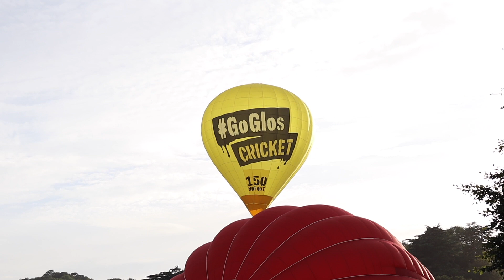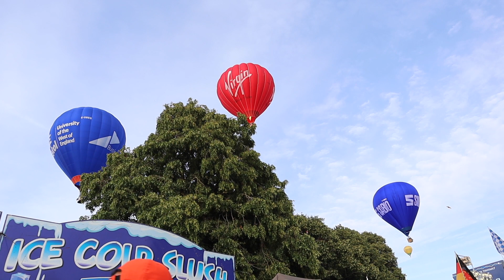Bristol International Balloon Fiesta 2023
It's been a few years since I last went to this event, but I finally went back as a last minute decision on Friday evening just to see what it was like nowadays!

This event to be fair has been better than it has been in the last few years, despite position rental costs making everything quite expensive here. Bit it was good to see the weather cleared up for the balloons to take off!